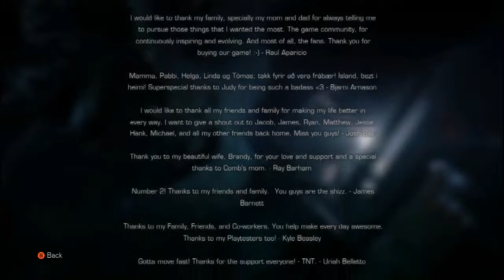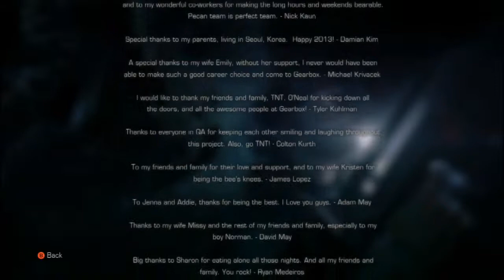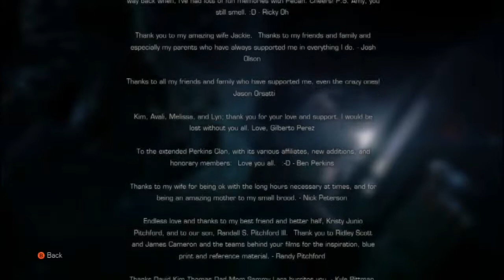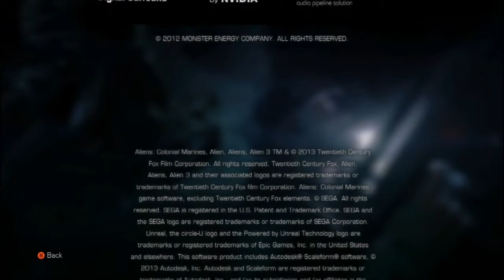vgBR Joga - Aliens Colonial Marines: ALIEN QUEEN Final Boss ENDING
Full gameplay and walkthrough of the new released FPS from Gearbox: Aliens Colonial Marines. On this video, we run through the final boss of the game: ALIEN QUEEN on the most difficult setting: Ultimate Badass. Let's play!

And keep checking back at the channel for the others stages on the upcoming days!

Gameplay completo do começo ao fim do recém lançado FPS pela Gearbox: Aliens Colonial Marines. No vídeo, detonamos o último chefe do jogo: ALIEN RAINHA no maior nível de dificuldade: Ultimate Badass.

Continue acompanhando que a cada dia subiremos um novo vídeo até o final do jogo. E não deixe de conferir o vídeo review do game, em breve aqui no canal vgBR.

Para mais vídeos de jogos, notícias, análises, podcast e outras matérias acesse o nosso